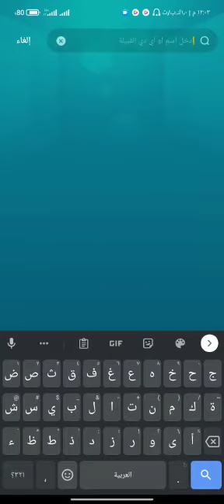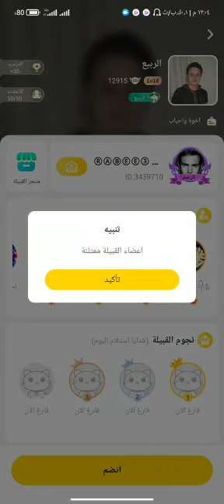كيفية الانضمام الى القبيلة الخاصة بوكالتك على برنامج أهلا شات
التسجيل في برنامج اهلا شات Ahlan chat والدخول الى القبيلة
شرح برنامج اهلا شات للربح من الانترنت من الداخل ahlan chat
ابحث عن الآيدي 3439710
ستجد.حساب باسم ربيع RABEE3
اعمل متابعة وكلمني وانا اتابع معك للتسجيل وبدء العمل
لمساعدتكم، على الرقم التالي
ادخل كود الدعوة هذا واحصل على هدية
كود الدعوة هذا:       UMZ4XEID